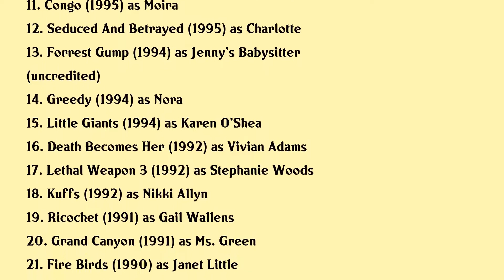Mary Ellen Trainor Movies list Mary Ellen Trainor| Filmography of Mary Ellen Trainor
Mary Ellen Trainor Full Movies List Filmography of Mary Ellen Trainor

Latest movies of Mary Ellen Trainor are:

1. Freaky Friday
2. Moonlight Mile
3. Amys Orgasm
4. Anywhere But Here
5. Tales From The Crypt The Robert Zemeckis Collection
6. Lethal Weapon 4
7. Someone To Love Me
8. Hope
9. Executive Decision
10. A Face To Die For
11. Congo
12. Seduced And Betrayed
13. Forrest Gump
14. Greedy
15. Little Giants
16. Death Becomes Her
17. Lethal Weapon 3
18. Kuffs
19. Ricochet
20. Grand Canyon

Complete list of movies acted by Mary Ellen Trainor are in this video.

Please Comment down your favorite movie of Mary Ellen Trainor